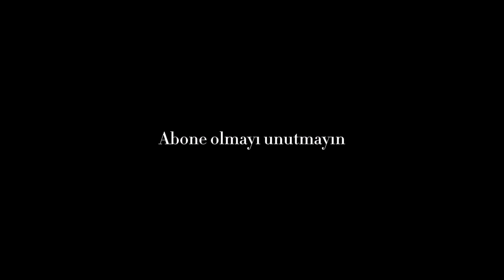Kaçışın Ötesinde #12 - Ölümün Öpücükleri (Sesli Kitap)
Hikaye yaratıcısı: Talha Yıldırım

En son bir odada olduğumu hatırlıyorum, ancak buraya nasıl düştüğümden emin değilim. Bir hapishaneye benziyor. Kapıyı zorluyorum, açılmıyor. Dışarıdan kilitlenmiş. Etrafa göz gezdiriyorum. Farelerin parçalamış olduğu samandan yapılmış bir yatak, yorgan ve bir tuvalet görüyorum. Dışarıya bakan bir pencere görünce rahatlıyorum. Hemen nerede olduğumu anlıyorum. Kral'ın hapishane kulelerinden birindeyim. Yüksekliğe baktığımda, aşağıdaki ağaçların tırnağım büyüklüğünde olduğunu görüyorum, bu nedenle eğer atlamaya kalkarsam hayatta kalma şansımın çok düşük olduğunu az çok tahmin edebiliyorum.
Tagleri sallamayın...